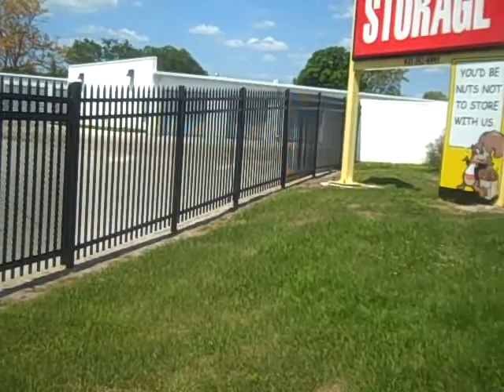fence example 2 black security for sale on ebay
this is an example of same style fence for sale used as security fence on storage business